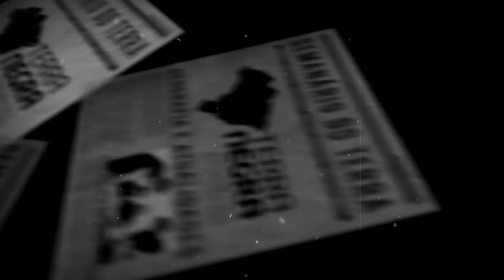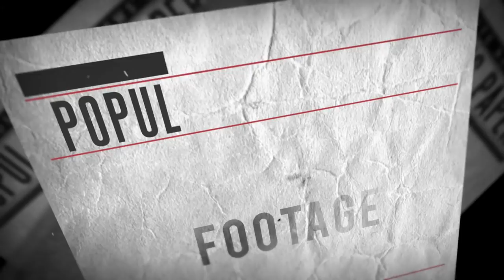Noruega santa? Mineração, vilã ou mocinha? #08 - 04/04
MEIO AMBIENTE E CIÊNCIA
Hydro rebate contaminação no Pará e anuncia fundo de R$ 100 mi para moradores
Laudos do Instituto Evandro Chagas apontavam metais, como chumbo, o que comprovaria transbordamento

Anglo American é multada em R$72,6 mi pelo Ibama por vazamentos no mineroduto Minas-Rio
A mineradora Anglo American foi multada em 72,6 milhões de reais pelo órgão ambiental federal Ibama devido a dois vazamentos no mineroduto que carrega a produção de minério de ferro da companhia de Minas Gerais ao Rio de Janeiro, em 12 e 29 de março, informou o Ibama em uma nota nesta terça-feira.
A multa foi resultado de cinco autos de infração, devido ao lançamento de 947 toneladas de minério de ferro na região de Santo Antônio do Grama (MG), segundo o Ibama. Após os acidentes, a Diretoria de Licenciamento Ambiental do órgão determinou imediatamente a interrupção da operação do mineroduto.
O mineroduto da Anglo, de 529 quilômetros, atravessa 33 municípios mineiros e fluminenses para levar o minério da mina e da usina de beneficiamento da empresa, em Conceição do Mato Dentro e Alvorada de Minas (MG), até o Porto do Açu, em São João da Barra (RJ).
Antes de paralisar suas operações, a Anglo estava produzindo a um ritmo anual de cerca de 17 milhões de toneladas, segundo informou a empresa anteriormente.

Mineradora norueguesa tinha 'duto clandestino' para lançar rejeitos em nascentes amazônicas
Além de um vazamento de restos tóxicos de mineração, que contaminou diversas comunidades de Barcarena, no Pará, a gigante norueguesa Hydro usou uma "tubulação clandestina de lançamento de efluentes não tratados" em um conjunto de nascentes do rio Muripi, aponta um laudo divulgado nesta quinta-feira pelo Instituto Evandro Chagas, do Ministério da Saúde.
Após negar irregularidades, a Hydro admitiu, em nota, a existência do canal encontrado por pesquisadores.
"Houve duas constatações. Primeiro, transbordo de efluentes. Os níveis de alumínio nos rios estavam 25 vezes mais altos que os estabelecidos pela legislação. Segundo, o mais grave de tudo, a empresa fez uma tubulação para jogar resíduos diretamente no ambiente", disse à BBC Brasil o pesquisador em saúde pública Marcelo de Oliveira Lima, que assina o laudo oficial.
Enquanto a da Samarco, em Mariana, era para lavagem de minério, a da Hydro, em Barcarena, é industrial, e guarda os resultados tóxicos da transformação da bauxita em alumina. Ela já pressupõe a existência de produtos químicos que fazem parte desta transformação, já que a limpeza dos minérios é feita antes, em Oriximiná."
"O histórico de acidentes ambientais em Barcarena é impressionante, uma média de um por ano", disse à BBC Brasil, em junho passado, o procurador da República Bruno Valente, que assina uma ação civil pública movida em 2016.
"O transbordamento de lama da bacia de rejeitos da Hydro afetou uma série de comunidades em 2009 e até hoje nunca houve uma compensação ou pagamento de multa", afirmou.

SE LIGA!
DOC: Notícias de uma guerra particular
Direção: João Moreira Salles e Kátia Lund
HBO: West World